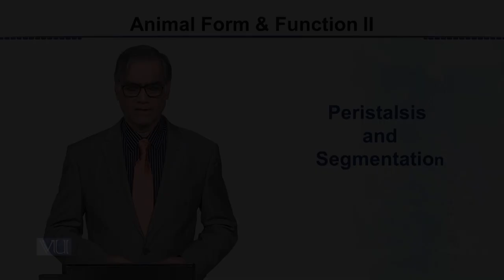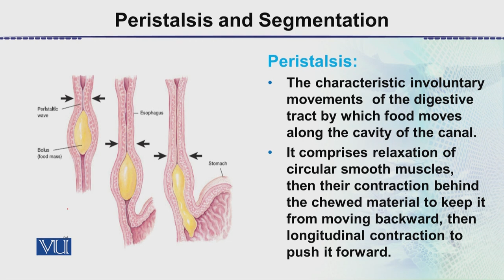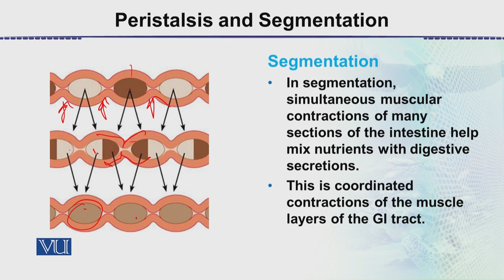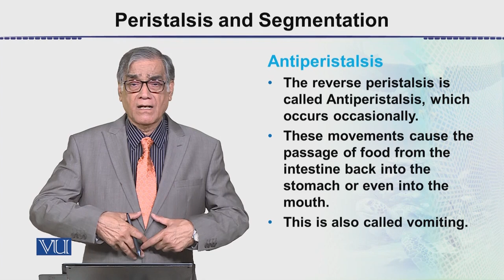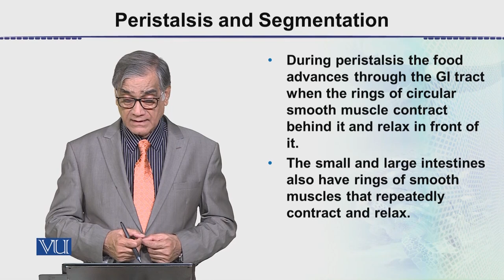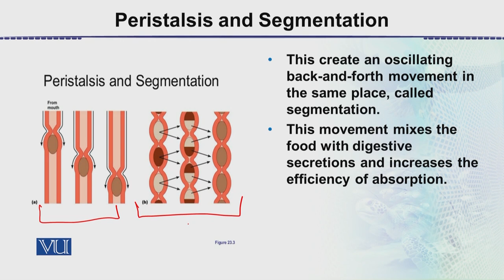Peristalsis and Segmentation | Animal Form & Function 2 (Theory) | ZOO517T_Topic043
Topic043: Peristalsis and Segmentation,
By Dr. Javed Iqbal